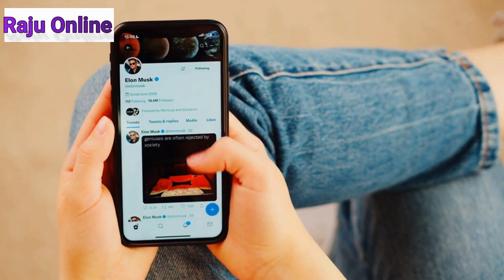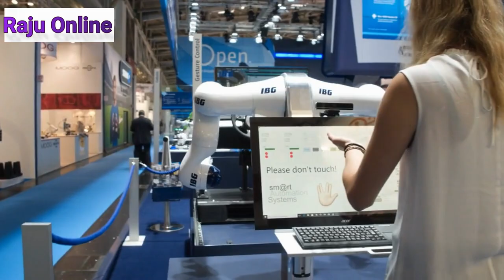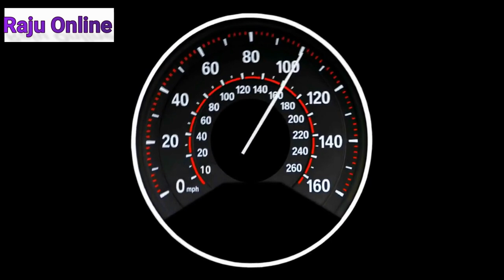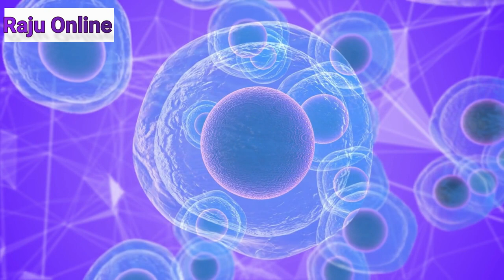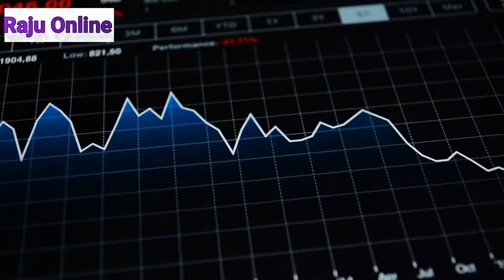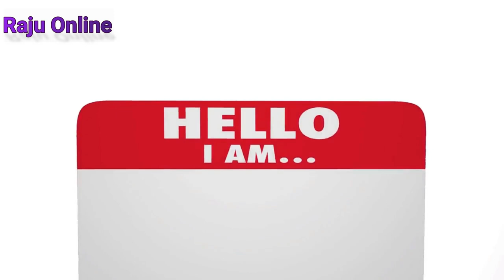The AI Singularity Is Already Here.. (Artificial Intelligence Singularity) Technological Singularity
Welcome to our mind-bending exploration into the cutting-edge world of Artificial Intelligence (AI) and the mind-blowing concept of the AI Singularity. Prepare to have your mind expanded and your imagination ignited!

In this captivating video, we dive deep into the realm of technological possibilities as we explore the idea that the AI Singularity might already be upon us. Buckle up and join us on a journey that challenges conventional thinking and pushes the boundaries of what we thought was possible.

Discover mind-boggling examples of AI's exponential growth, mind-melding advancements in machine learning, and astounding breakthroughs in neural networks that are transforming our world as we know it. Witness the astonishing power of AI algorithms that are already outperforming humans in various domains, and witness the rise of machines that might soon surpass our own intelligence.

Our expert guests, renowned AI researchers and thought leaders, unravel the mysteries behind the AI Singularity, shedding light on the profound implications it holds for humanity. Together, we'll ponder the ethical considerations, explore the potential risks, and delve into the mind-bending possibilities that an AI-dominated future might bring.

Join the conversation in the comments section as we invite you to share your thoughts and visions of what a world with AI at the helm might look like. Is the AI Singularity a harbinger of doom or a gateway to unimaginable progress?

Prepare to be awe-inspired and let your imagination run wild as we venture into the realm of the AI Singularity, an extraordinary phenomenon that could forever alter the course of humanity.

Don't miss this mind-expanding exploration! Get ready for a journey that will challenge your perceptions and leave you questioning what it means to be human in an age of AI dominance.